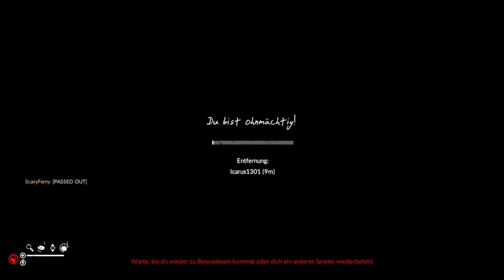Fass den Frosch nicht an.... - Green Hell #1 [Coop Gameplay German Deutsch]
Heute sind die zwei Chaoten unterwegs in der Grünen Hölle. Chaos ist vorprogrammiert :D